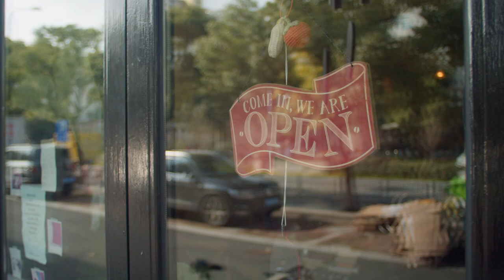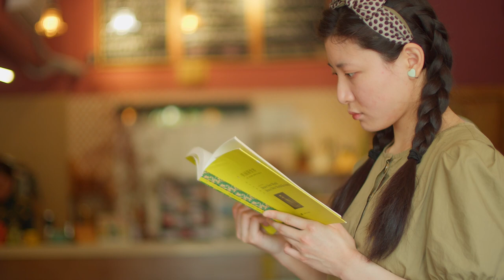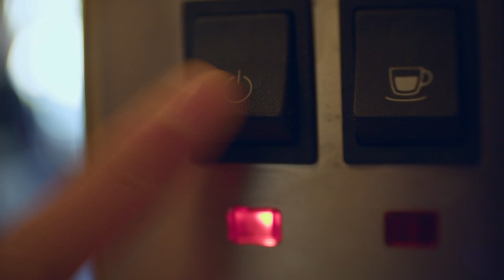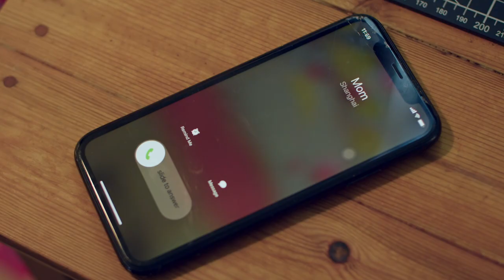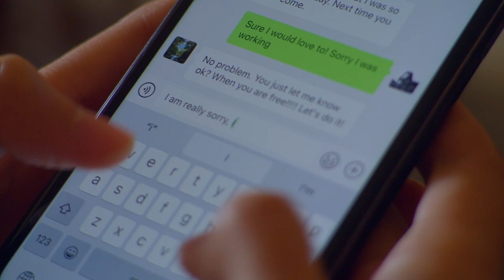Ephemera (2023)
Excerpts from the life of a young woman finding her way through her life in China. With an outwardly normal life showing it's cracks, we glimpse through to the honest underbelly of her mental anguish. Through living silently with anxiety and depression, reality itself comes into question.

Subtitles are available currently in English, French and Chinese. More to follow.